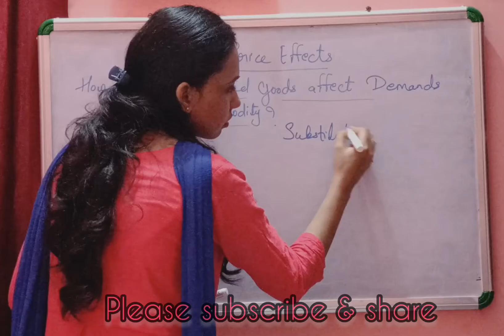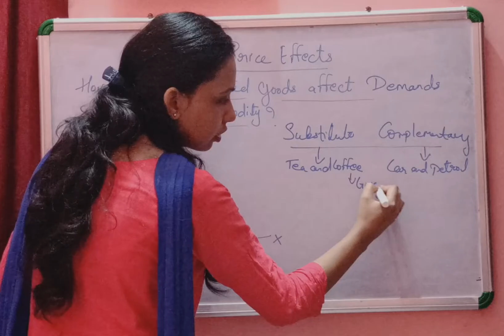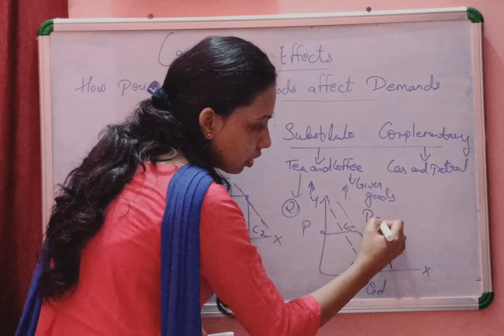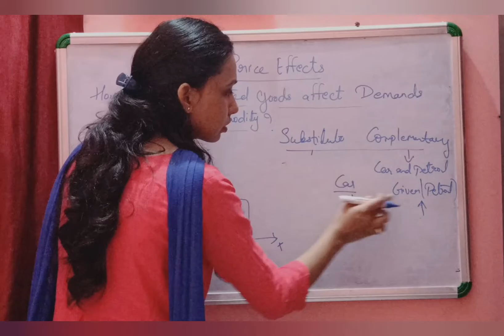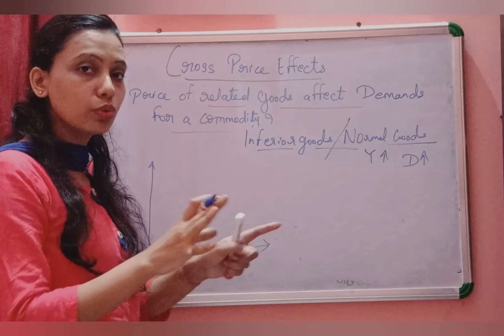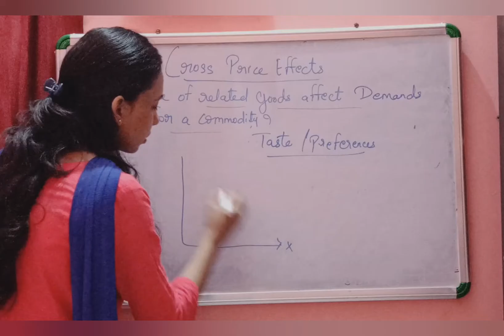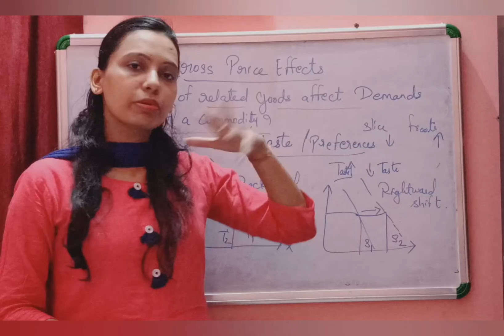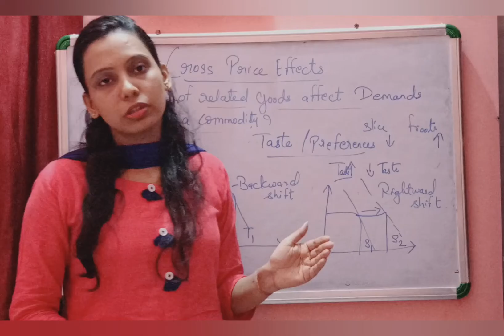Class-11 Microeconomics/Cross price effect/ Income Effect/ Impact of price of related goods..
In the above video, it's all about the curve how Or in which way we can move aur shift our demand curve through the affect of other factors..
Just try to make yourself, a graph of inferior goods.
Practice of making graph 📈makes you perfect 💯👏👍